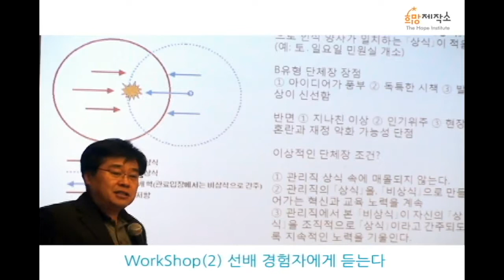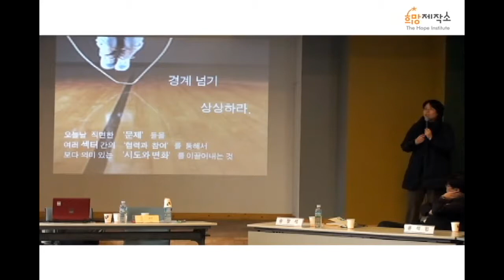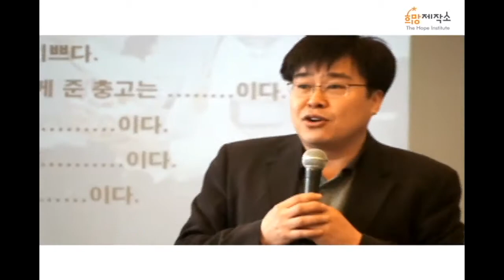2011 비서&비서실장 학교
화려하진 않지만, 단체장을 빛내는 조연, 소통과 전문역량을 강화하다!
2011년 비서 & 비서실장 학교